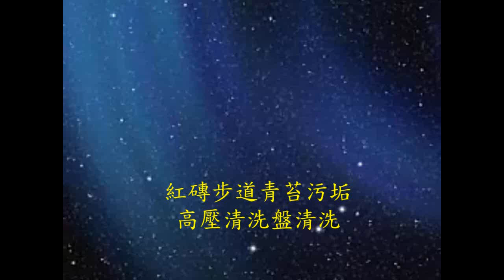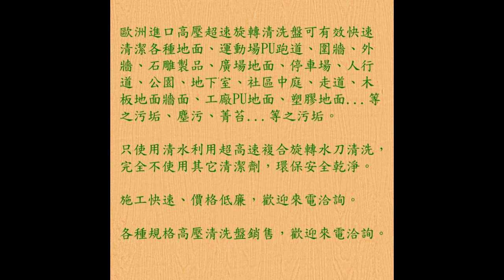316 防滑止滑 紅磚步道青苔污垢高壓清洗盤清洗